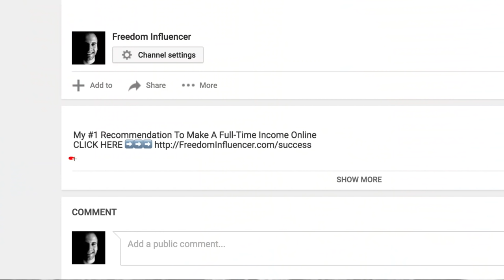What I Wish I Knew When Starting Affiliate Marketing Beginner Advice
This is an awesome video because i'm going to share to you some key points and tips in starting affiliate marketing.
The process is simple but getting what you want such as financial freedom then it will be difficult.

-Don't Jump to advertising if you don't know what you are doing.
Wait until you have budget for ads and know it more.
-Invest on learning it
-Double the effort on your business
-Take massive action

Nathan Lucas